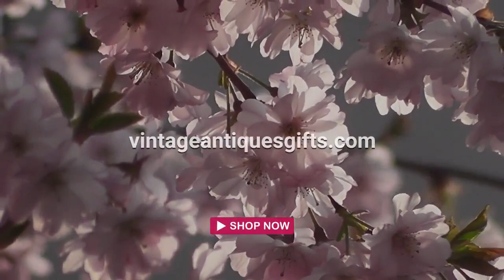Vintage Cat Bat Pin Madballs And Garbage Pail Kids Inspired 1980s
Vintage Evileen Pin Madballs and Garbage Pail Kids Inspired 1980s

1 1/2" ~

Madballs were a huge hit in the 1980s that were inspired by the
Garbage Pail Kids. They spawned a bunch of others including
Whacky Ghoulies, Ugly Balls, Burp Balls, Weird Balls, and Spit
Balls. Not sure which one this series belongs to but they are
definitely neat. Parents and teachers hated these things so much!